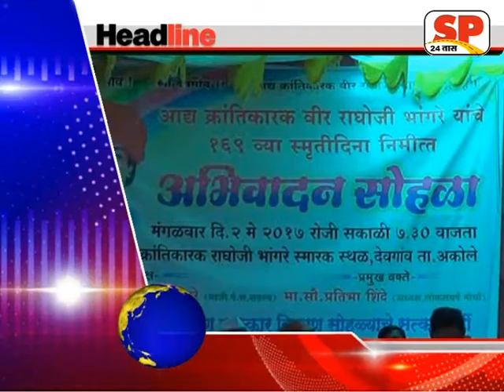headlin sp 24 news